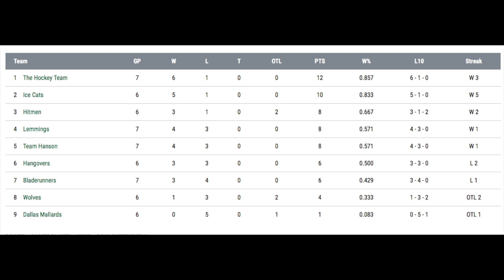Hangovers vs Hitmen Nov 5 2016